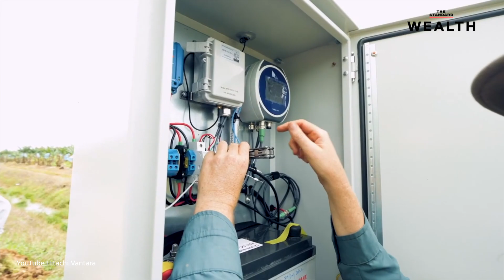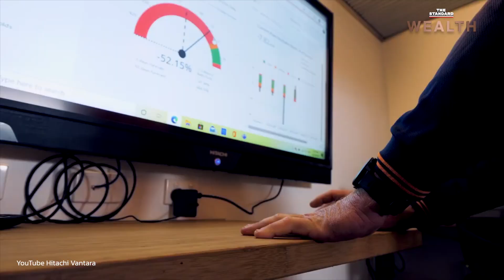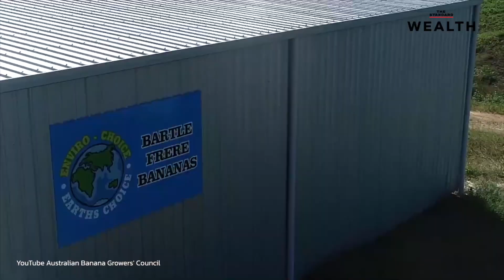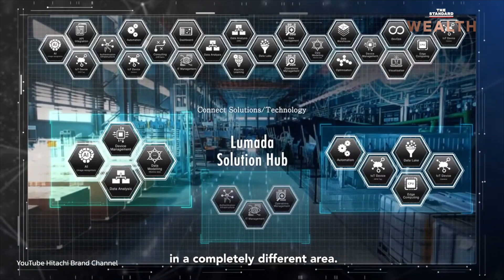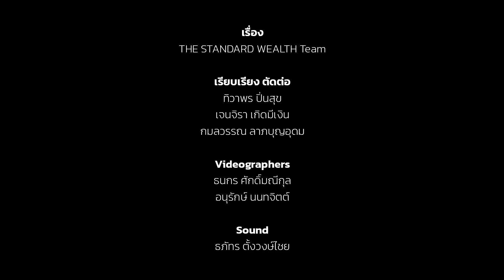Hitachi ใช้ IoT และ AI ปรับปรุงประสิทธิภาพและผลผลิตของ ‘ฟาร์มกล้วย’ ในออสเตรเลีย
ติดตาม World Business ธุรกิจรอบโลก EP.20 จาก THE STANDARD WEALTH
การเกษตรยุคดิจิทัล! Hitachi ใช้ IoT และ AI ในการปรับปรุงประสิทธิภาพและผลผลิตของ ‘ฟาร์มกล้วย’ ในออสเตรเลีย